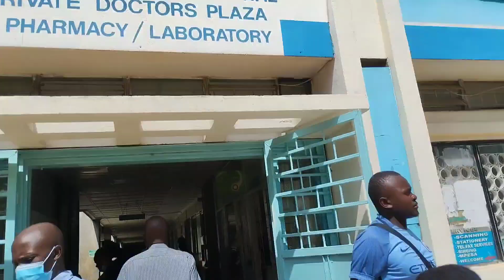TOOTH Extraction DAY//With Bell's Palsy//OUCH!!!